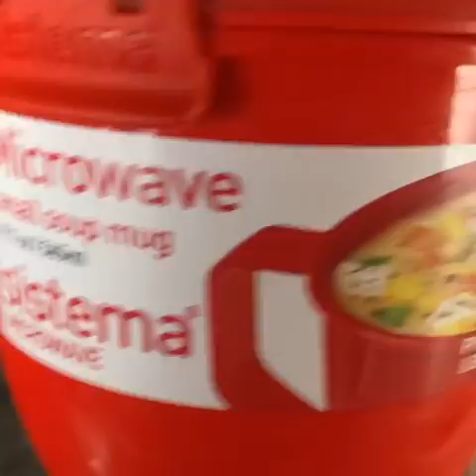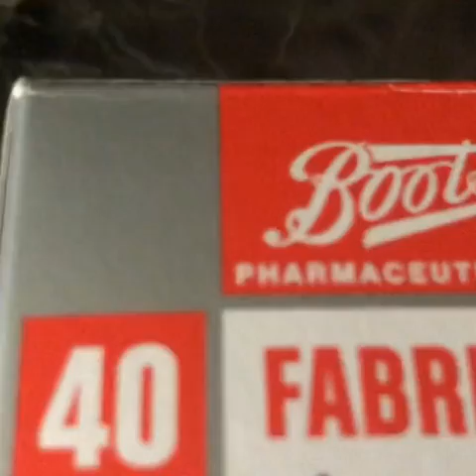JUST FINISHED WORK